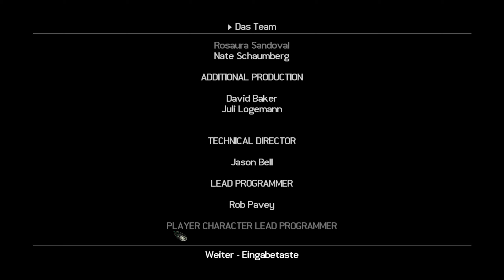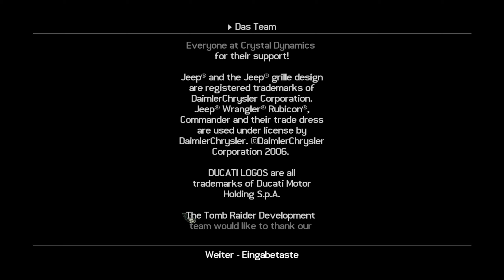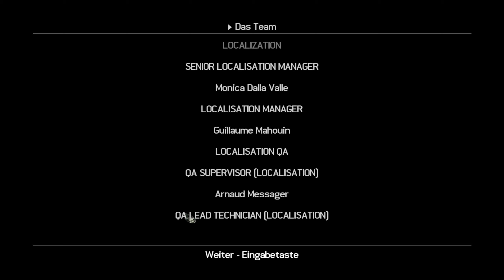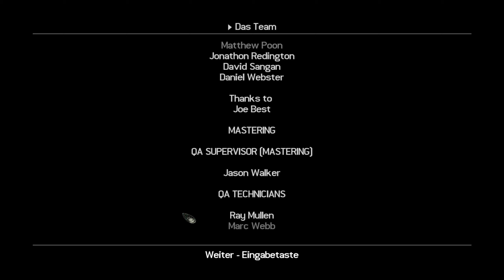TOMB RAIDER: LEGEND #16 [ENDE ✔] - Die Situation eskaliert... ★ Let's Play: Tomb Raider: Legend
TOMB RAIDER: LEGEND  [Deutsch/German] [PC]
Folge: #16 [ENDE ✔] - Die Situation eskaliert...
Let's Play: Tomb Raider:  Legend

Action-Adventure von Eidos Interactive [2006]

TombRaiderLegend , Tomb Raider,Legend , Let's Play, Gameplay, german, Let's Play: Tomb Raider Legend, PC,